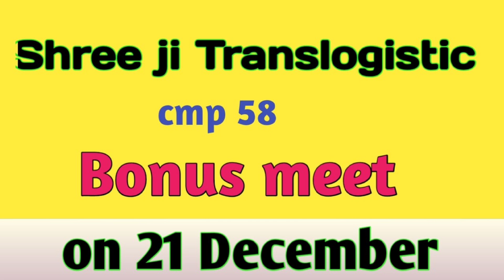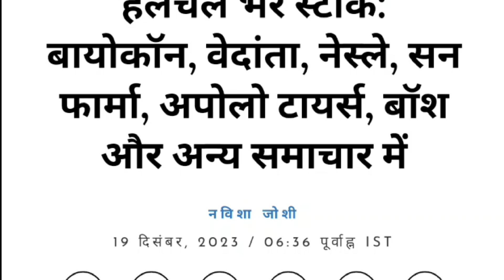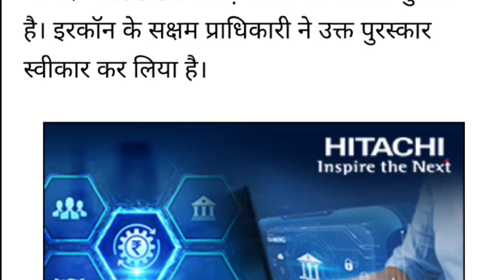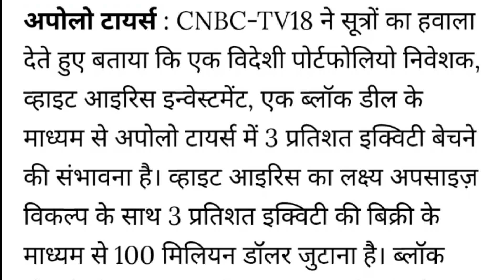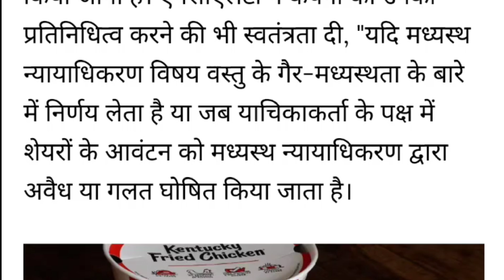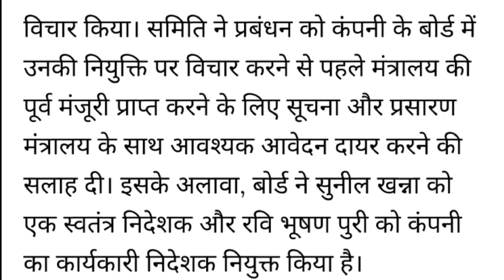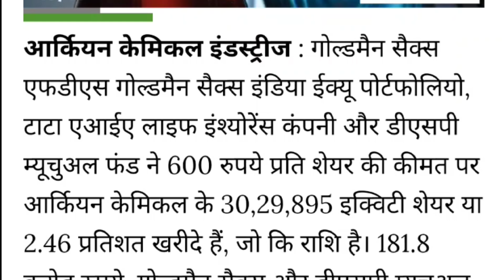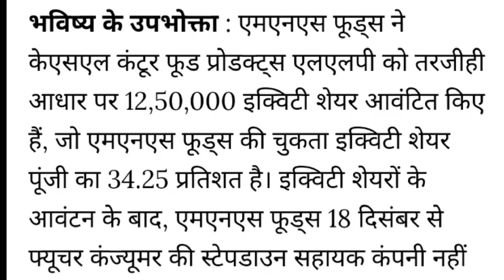आज 57 कंपनियों ने Bonus,Dividend,Buyback की घोषणा की।